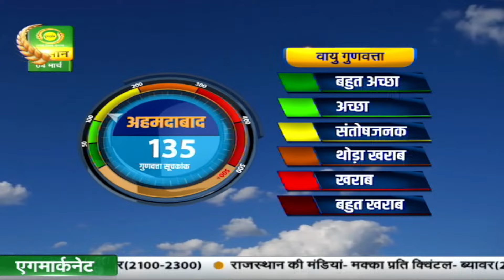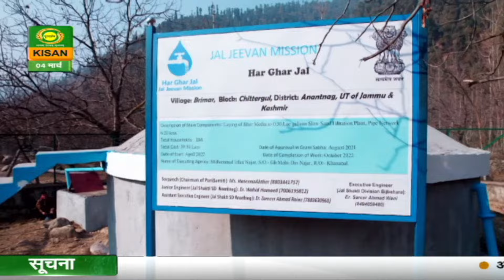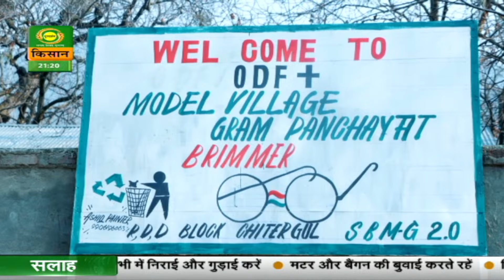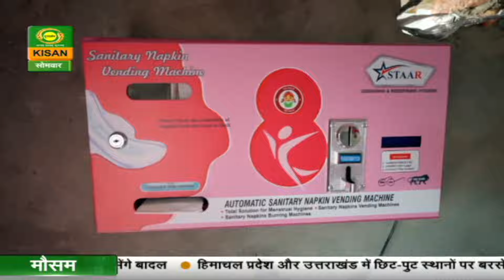Har Ghar Jal | Jal Jeevan Mission | Narendra Modi | Jal Shakti Yojna | Nal se Jal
आइए.! जल जीवन मिशन के 'हर घर जल' लक्ष्य को पूरे भारत में चरितार्थ होते देखें, देखिए DD Kisan की विशेष पेशकश 'हर घर जल, हर गाँव स्वच्छता'